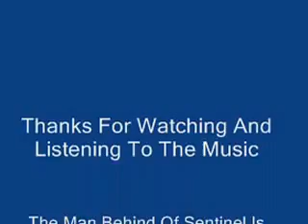Sentinel - A Letter From Heaven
A brand new song by Sentinel enjoy.